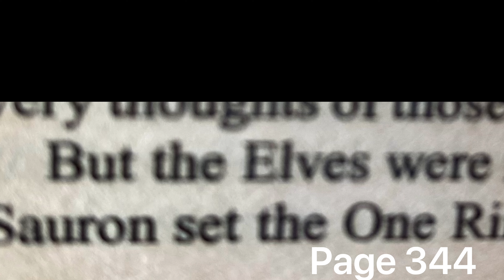J.R.R. Tolkien’s Rings of Power.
Musing on the Rings of Power from Tolkien’s Work.